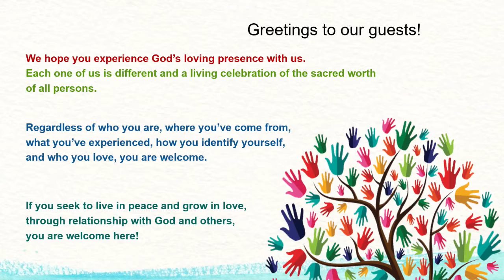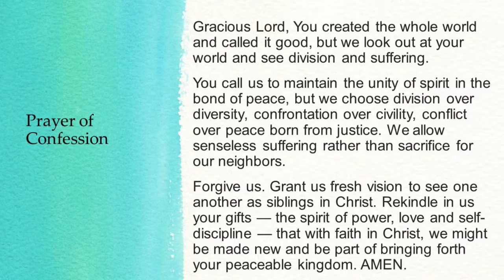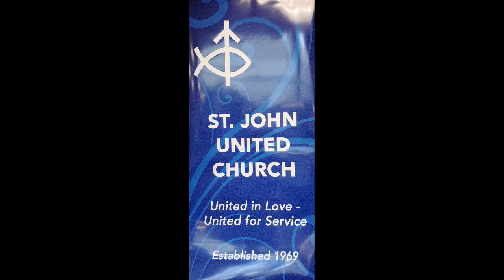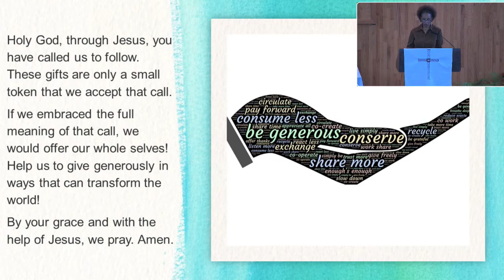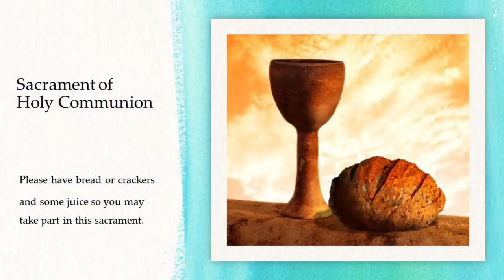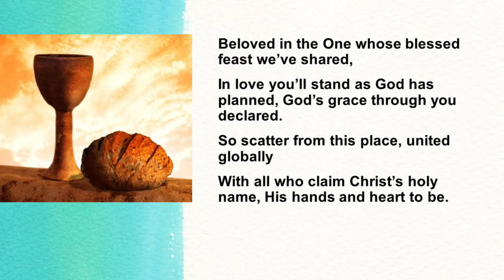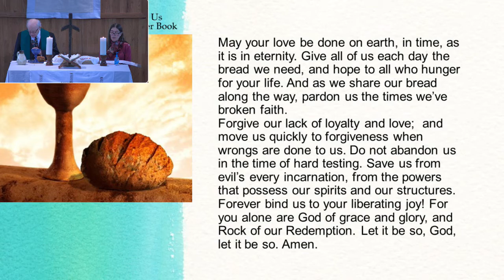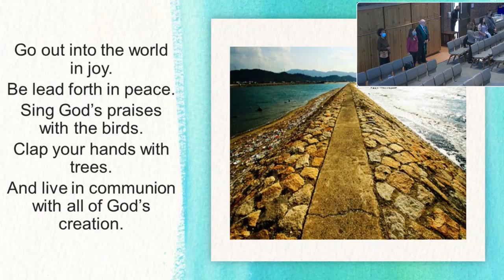SJU October 2 2022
17th Sunday of Pentecost